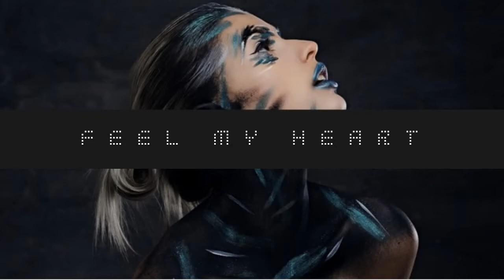Desert caravan II Baking Track II Instrumental music